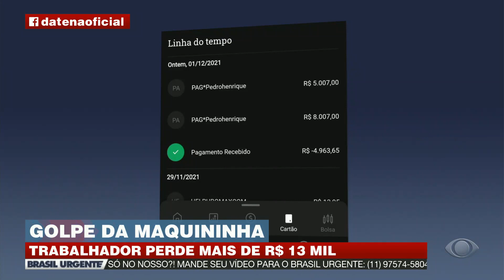GOLPE DA MAQUININHA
Trabalhador perde mais de 13 mil reais